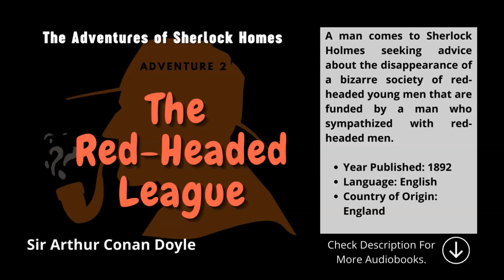The Adventures of Sherlock Holmes | The Red Headed League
The Adventures of Sherlock Holmes is a collection of twelve short stories by Arthur Conan Doyle, first published on 14 October 1892. It contains the earliest short stories featuring the consulting detective Sherlock Holmes, which had been published in twelve monthly issues of The Strand Magazine from July 1891 to June 1892. The Adventures of Sherlock Holmes identify, and try to correct, social injustices. Holmes is portrayed as offering a new, fairer sense of justice.
Year Published: 1892
Language: English
Country of Origin: England
More Audio Books
ADVENTURE II: "The Red-Headed League"

Jabez Wilson, a pawnbroker, consults Holmes about a job, gained only because of his red hair, which took him away from his shop for long periods each day; the job for to simply copy the Encyclopedia Britannica. After eight weeks, he was suddenly informed that the job ended. After some investigation at Wilson's shop, Holmes contacts a police inspector and the
manager of a nearby bank. With Watson, they hide in the bank vault and catch two thieves who had dug a tunnel from the shop while Wilson was at the decoy copying job.
Source: Doyle, A.C. (1892) The Adventures of Sherlock Holmes
             London, England: George Newnes Ltd.

Sherlock Holmes
Audio book
story
Mystery Novel
Detective novel
Crime Fiction
British literature